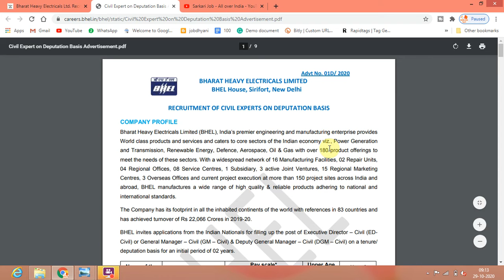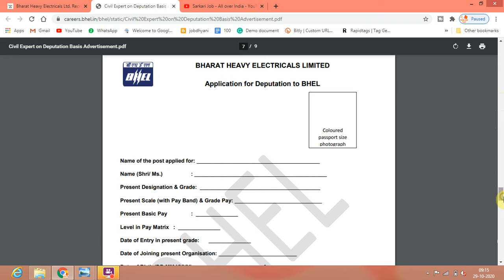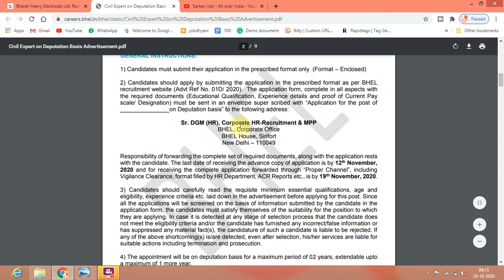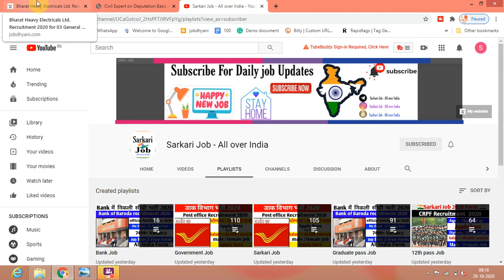Bharat Heavy Electricals Ltd. Recruitment 2020 for General manger, Executive Director Job posts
sarkari naukari 2020,2020 jobs,jobs 2020,jobs august 2020,latest sarkari naukari 2020,upp 2020,sarkari teacher naukari 2020,sarkari naukri 2020,sarkari result 2020,
latest govt job in august 2020,job,sarkari result up 2020,online job,latest govt job in september 2020,2020 job,crpf job 2020,defence job 2020
much more.